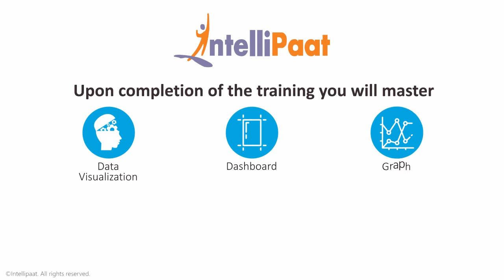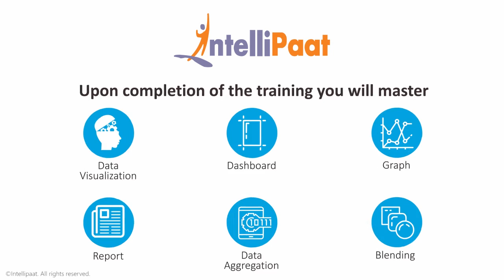Journey into Tableau | Tableau Online Training | Tableau Tutorial | Intellipaat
This is Tableau training video for both beginners and advanced learners that covers Tableau Desktop, Architecture, Dashboard and hands-on training in designing Tableau Reports. Become expert in Tableau analytics, Tableau & R integration, and Tableau advanced concepts for Tableau Certification. Check our Tableau Tutorials and Interview questions to get a Tableau inside view.